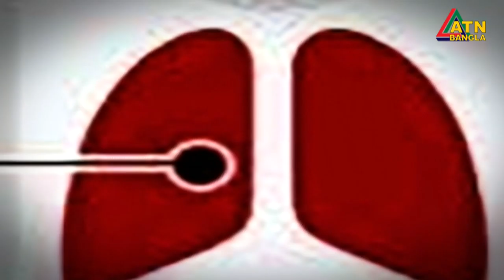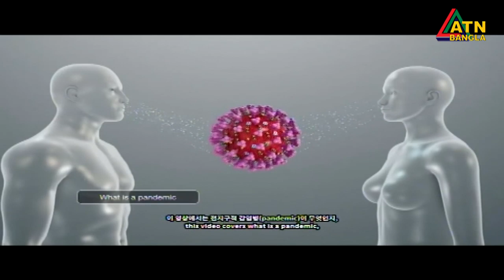করোনার উপসর্গ নেই, তবুও আক্রান্ত হচ্ছেন অনেকে। বাংলাদেশে মোট রোগীর অন্তত ২৩ শতাংশই নিরব উপসর্গহীন।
করোনার উপসর্গ নেই, তবুও আক্রান্ত হচ্ছেন অনেকে। বাংলাদেশে মোট রোগীর অন্তত ২৩ শতাংশই নিরব বাহক বা উপসর্গহীন।